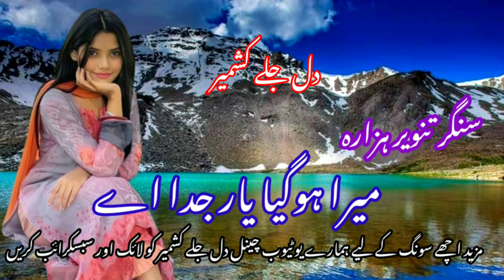singer tanvir hajara and Banaras gurjar new hindko song pahadi miaye gujari geet saraiki song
diljale kashmiri song